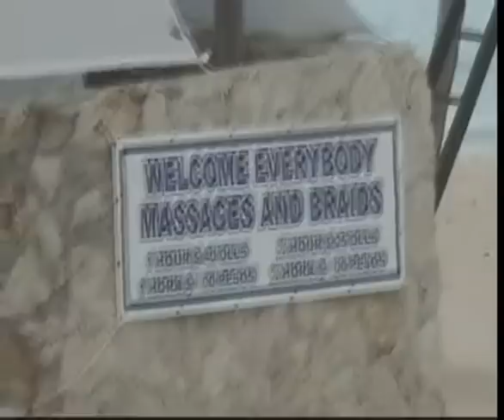Iguanas, Beach, and Food at the Hotel Solymar in Cancun, Mexico - June, 2009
Continuing video footage from my 40th birthday in Cancun: Here we view the Iguanas, enjoy the beach, and some lunch..